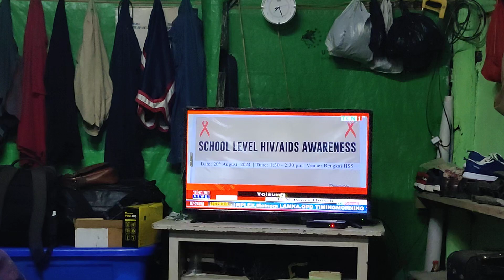Quality Time with Nute at Choldam inn on 20/8/2024 (Tuesday) TC News Time